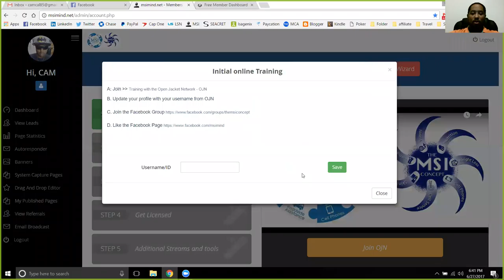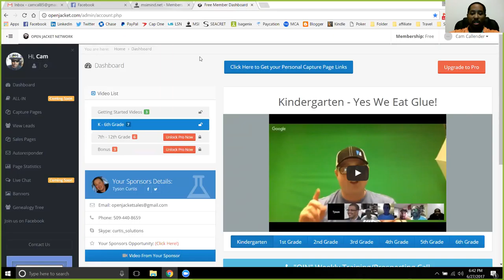MSI Mind Live 6/27/17 - OJN is being updated!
OJN - Open Jacket Network is updating the videos on all grades and you will see more of me across the grades. Kindergarten has been updated already with yours truly in the video.

Be sure to get the information from OJN and grab a few tips out of it to help you grow in your online business.

Cam Callender
Creator of the MSI Concept